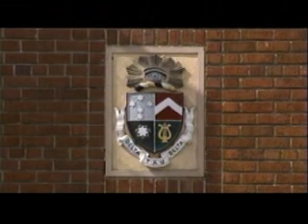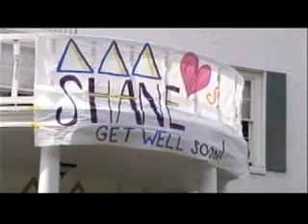U of I examines falls from frat houses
Greek life is a major part of being a University of Idaho Vandal, but dangerous underage drinking put the college under scrutiny.  KXLY4"s Tania Dall reports.